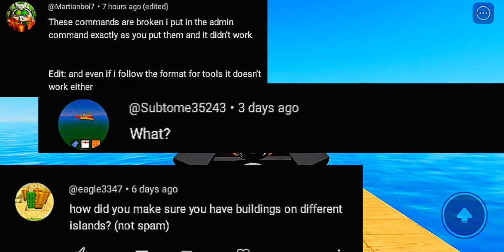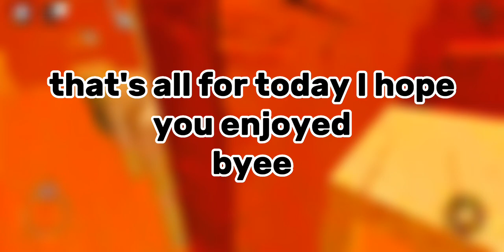Pirate Ship Showcase | Destroy The Ship Roblox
Hey guys I'm a Destroy the ship roblox YouTuber and it would be good if u could like a sub it would make my day ty!

Editing app: capcut
Recording app: mobizen